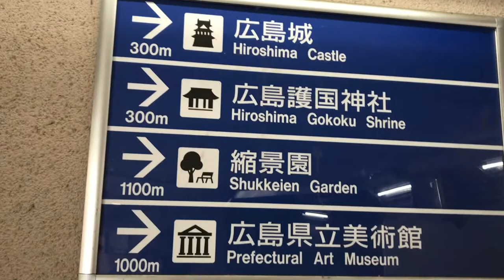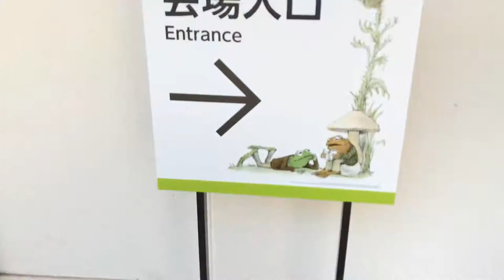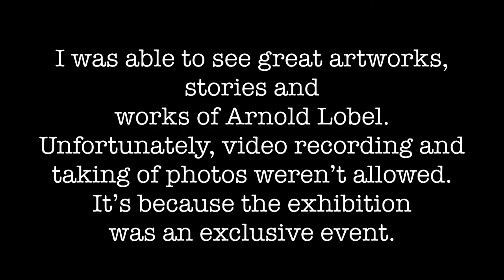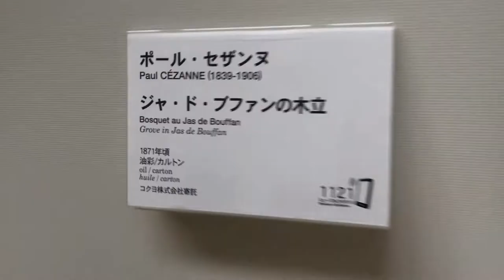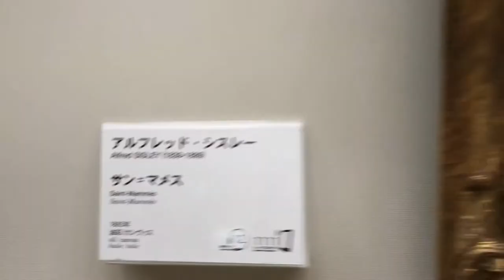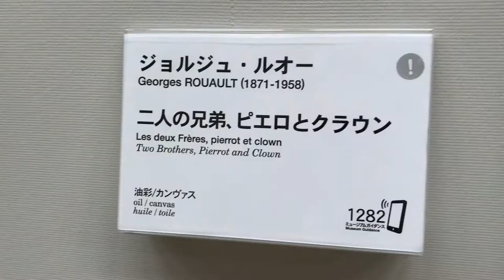A QUICK TRIP TO HIROSHIMA MUSEUM OF ART | Ron Jacob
Hiroshima Museum of Art is a stunning modernist museum set amid the geometric gardens of Hiroshima Central Park. Established in 1978, the museum aims to collect and display an excellent selection of modern European paintings, especially French impressionist works and Japanese oil paintings from the Meiji Period to the present day. Explore eight galleries of carefully curated exhibitions, ranging from rotating works in the permanent collection to special exhibitions.

The museum itself is housed within a splendid modernist structure, which features a magnificent circular building at its center. Take your time wandering around the museum’s artfully designed galleries, which separate artworks by artistic movement and geographic location.